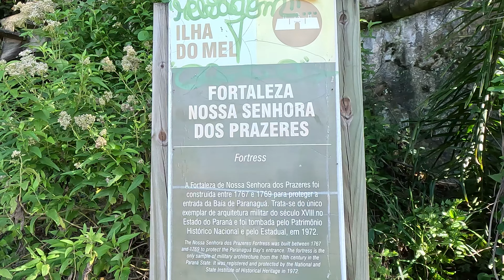Ilha do Mel no Paraná - Como é o voo de drone até o Farol das Conchas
Parte final da nossa aventura pela Ilha do Mel.

Obrigado ao Cleber Santos pelo vídeo da Gruta das Encantadas.

Paraná. Brasil.